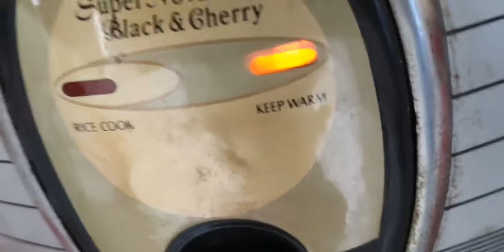Beef#Tehari#how to simple Cooking রাইস কুকারে# বীফ তেহারি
beef Tehari how to Cooking Simple way
রাইস কুকারে বীফ তেহারি রান্না খুব চট জলদি